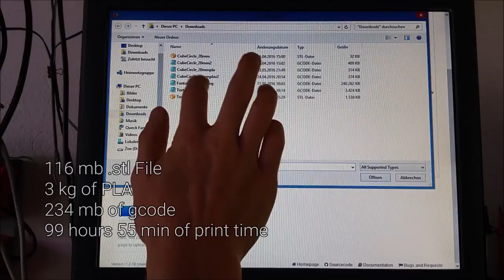QueXY 3D printer printing Medieval Castle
Dimensions:
306 mm x 303.5 mm x 456.3 mm

Printing paramters used:
0.3mm layer height
205 °C nozzle temperature
55 °C bed temperature
70 mm/s print speed
20 sec min layer time

Thanks again for providing the 5 kg spool !

chris(a_t)q3d.de

CoreXY based design.

Build Volume 500 mm x 330 mm x 470 mm [X,Y,Z]